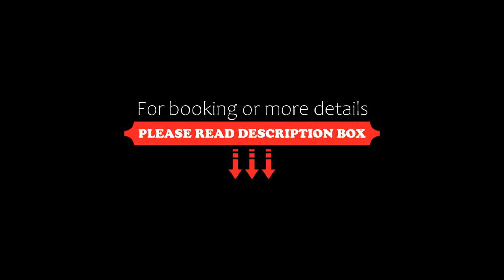Hôtel Porte Mars Reims Gare centre, Reims, France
About Property:
Located in the heart of Reims, a 1-minute walk from Boulingrin Tram Station, Hôtel Porte Mars Reims Gare centre is also a 5-minute walk from Reims TGV Train Station and a 17-minute walk from Reims Champagne Congrès. It offers soundproofed accommodation with free WiFi.
Each guest room at Hôtel Porte Mars Reims Gare centre is equipped with a flat-screen TV. Rooms are also air-conditioned and have a private bathroom.
Property Type: Hotel
Address: 2 Place De La Republique, 51100 Reims, France
Searching For
1. Hôtel Porte Mars Reims Gare centre - Reims - France
2. Hôtel Porte Mars Reims Gare centre - Reims - France Address
3. Hôtel Porte Mars Reims Gare centre - Reims - France Rooms
4. Hôtel Porte Mars Reims Gare centre - Reims - France Amenities
5. Hôtel Porte Mars Reims Gare centre - Reims - France Offers and Deals
Audio Credit:
Track Title: Subway Dreams
Artist: Dan Henig